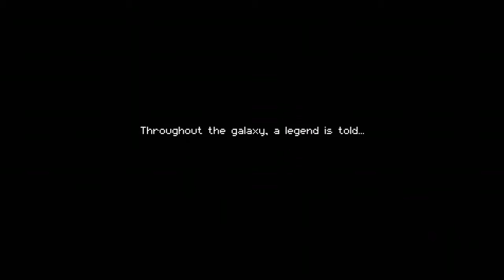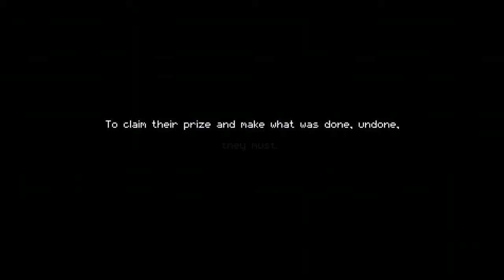Lets mess around in: Enter the Gungeon part 001: IM BAAAACCCKKKKKK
HOLY SHIT, LOOK HOW LIKE, GOOD IT LOOKS NOW. IT  DOESN'T LOOK LIKE SHIT ANYMORE, WHHHOOOOAAAAAAAAA